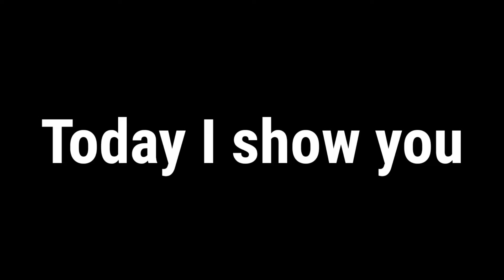Fifa mobile 22 World Cup event upcoming players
In this video I'll tell you fifa mobile 22 world cup event upcoming players . We don't make any clickbait video. It's a real video.

FIFA Shoot. We are two friends,Loafer & Hunter.From this channel you can know all the events and news of fifa mobile.